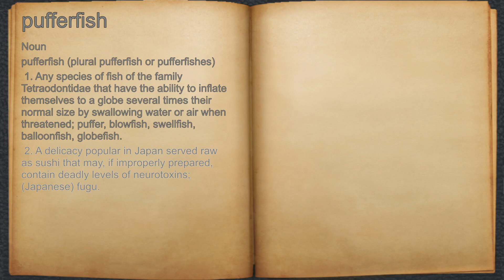What does pufferfish mean?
A spoken definition of pufferfish.

Intro Sound:
Typewriter - Tamskp